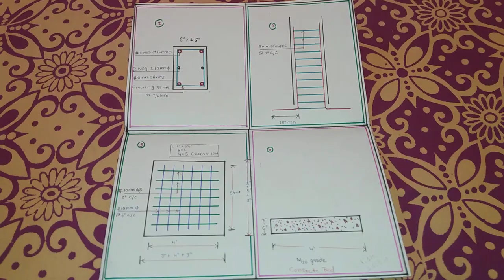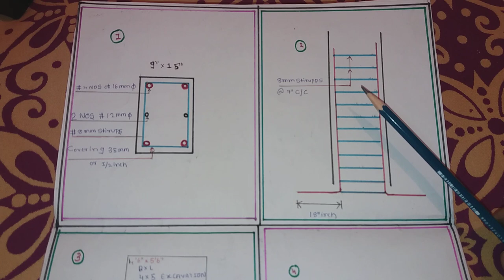24 × 26 north east duplex house plan map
This is a north east corner plot with duplex house plan map with details

please send your house plans pdf files and house images ceiling tiles interior designs on my watsapp number 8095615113

1 ) HALL
2) KITCHEN
3) BATH AND TOILET
4) STAIRS
5) STORAGE

FIRST FLOOR PLAN

1) BEDROOM
2) BEDROOM 2
3) Attached toilet and bath
4) common toilet and bath